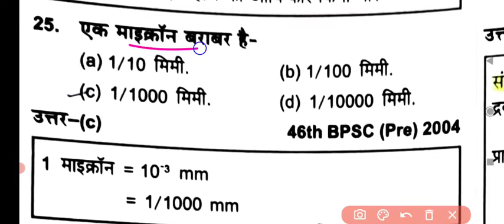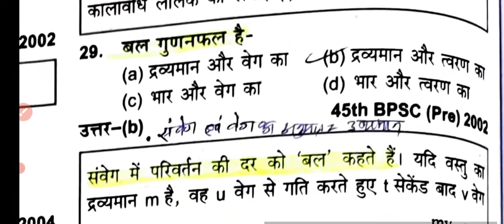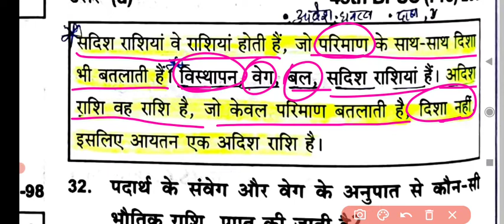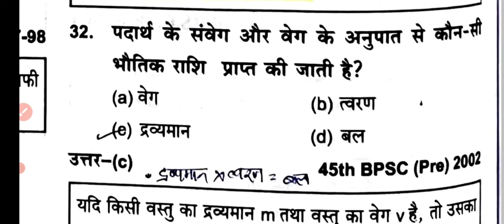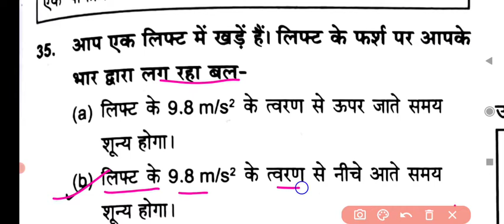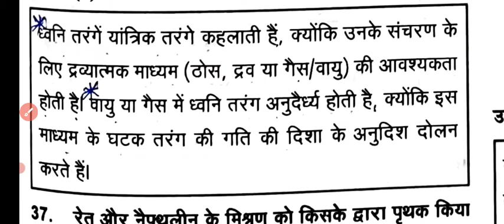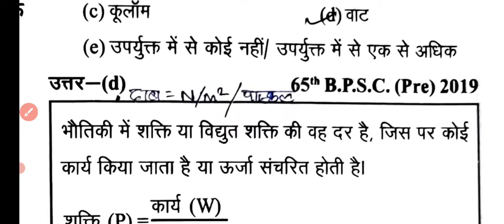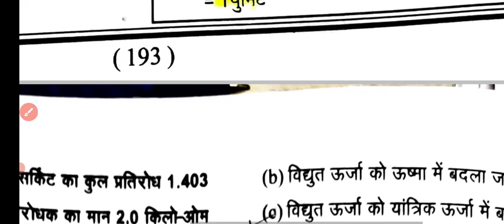BPSC @Ghatnachakra @Previous Year Question @Physics @Net only 16 December 2021